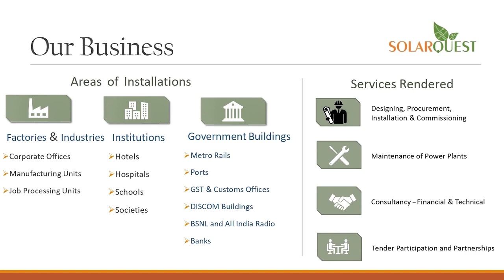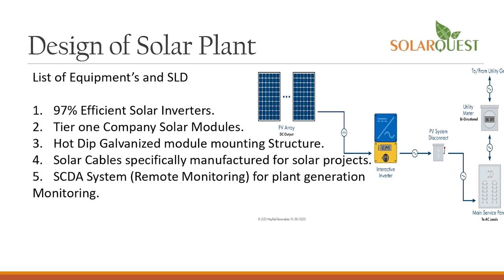anchorpriya दुनिया की स्पेस कैपिटल बनने जा रहा तमिलनाडु